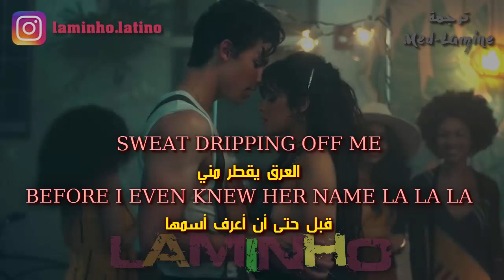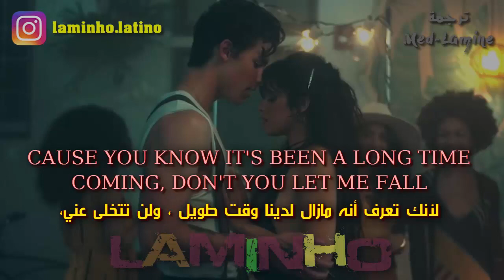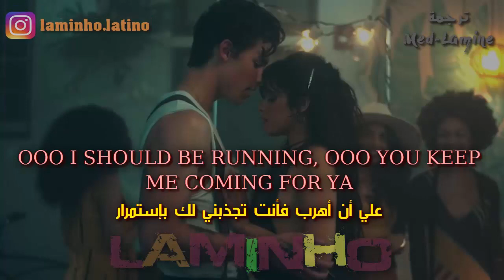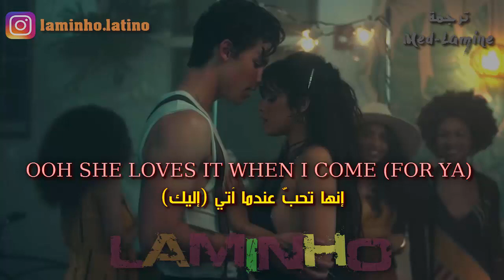Shawn Mendes ➕ Camila Cabello – Señorita مترجمة عربي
L    A    M    I    N     H    O

By - LAMINHO

Shawn Mendes, Camila Cabello - Señorita مترجمة
Shawn Mendes x Camila Cabello - Señorita مترجمة
Shawn Mendes ft. Camila Cabello - Señorita مترجمة
Shawn Mendes feat. Camila Cabello - Señorita مترجمة
Shawn Mendes with Camila Cabello - Señorita مترجمة
Señorita - Shawn Mendes ➕ Camila Cabello مترجمة
Señorita مترجمة